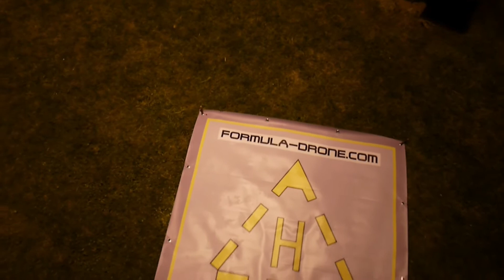24h RKC 2014 - Karting by night / Roulage de nuit! (6/10)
Not far from midnight and still 14h to go!
Presque minuit et encore 14h à tenir! :)